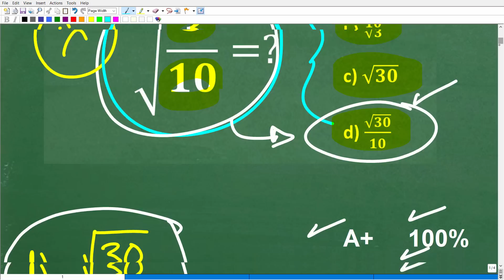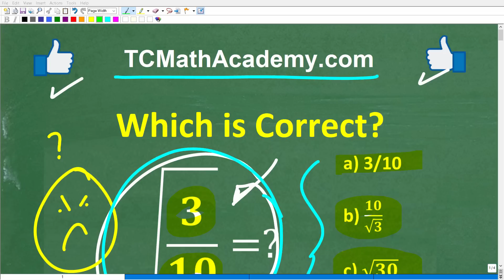Square Root (3/10) = ? Many don’t know how to simplify the square root of a fraction!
How to simplify the square root of a fraction - rationalize denominator.

If you’re looking for a math course for any of the following, check out my full Course Catalog

• MIDDLE & HIGH SCHOOL MATH
• HOMESCHOOL MATH
• COLLEGE MATH
• TEST PREP MATH
• TEACHER CERTIFICATION TEST MATH